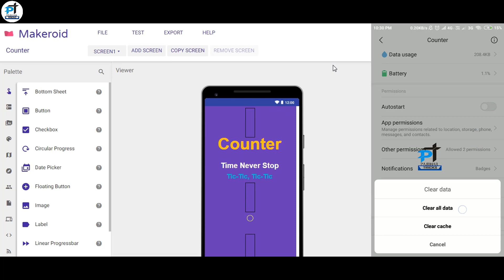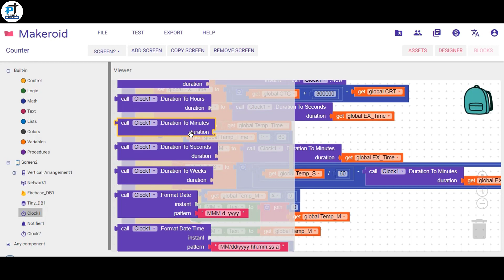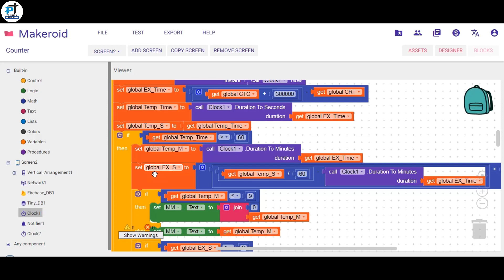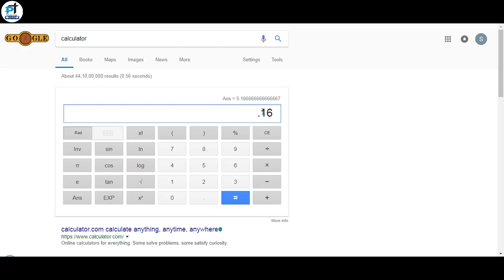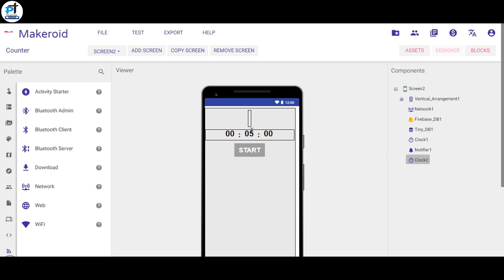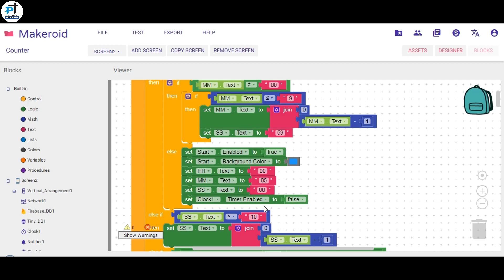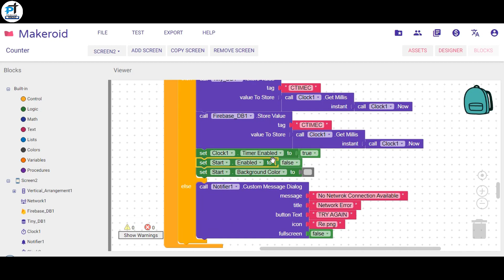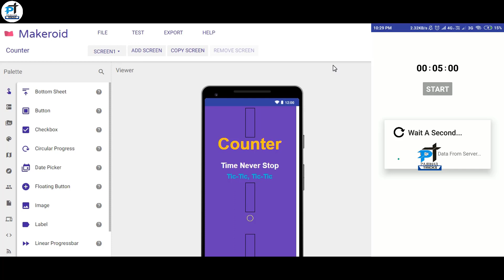First time | Background Countdown system in Makeroid | Free AIA | Part-3 🔥🔥🔥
Background CountDown System.🔥🔥

hey guys
aapne bde bde apps or games mai live counter system dekha hoga jo ki ache se work karta hai jesa ki aapne candy crush , clash of clans or bhi bahut se games mai dekha hoga.☺️☺️☺️☺️

aaj ke is video mai me aapko asa hi counter system thunkable , makeroid, appybuilder mai bnana sikhaunga.
ek dum professional or har condition mai work karne wala.☺️☺️☺️☺️

Aia - Hit Like Button👍👍
200 Likes = Aia👍👍

All In One WhastApp Tool Aia || First Time On Youtube || 5 Tool In 1 App || Aia Link in Video ||

channel link

NOTE

About : Parihar Tricks is a YouTube Channel, where you will find technological & Tricks videos in Hindi, New Video is Posted in Every Two day :-)